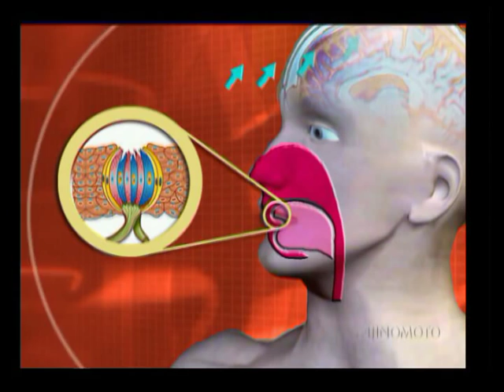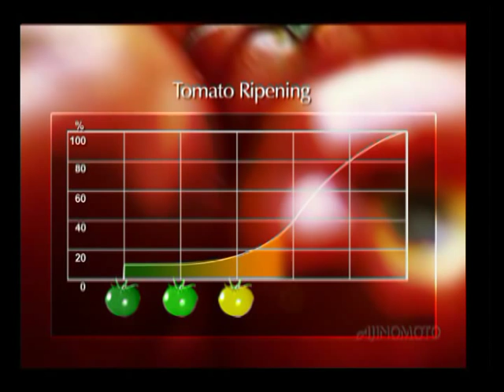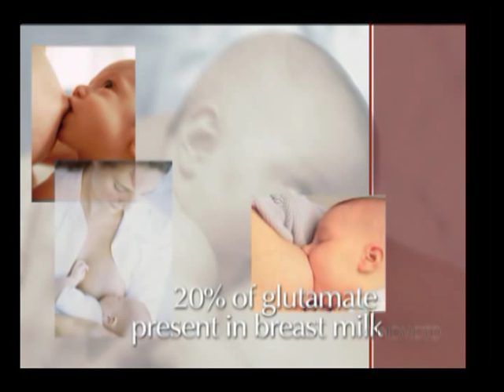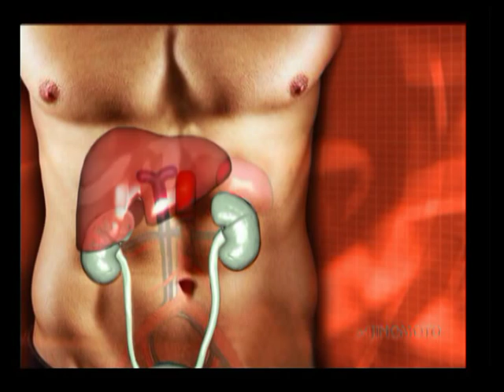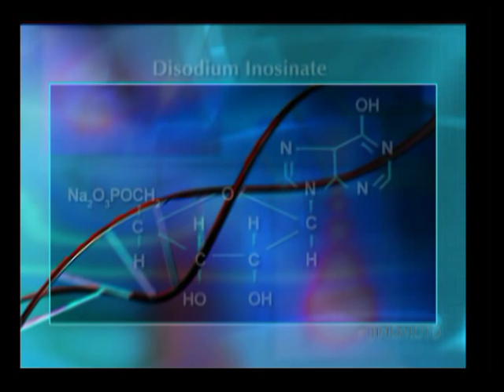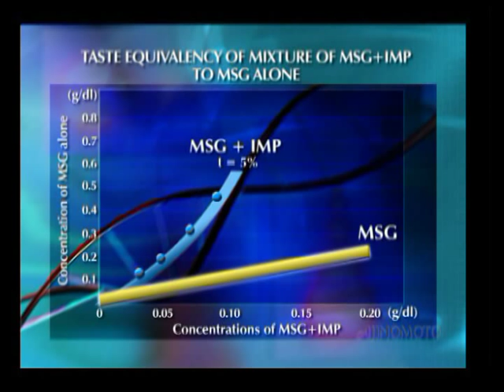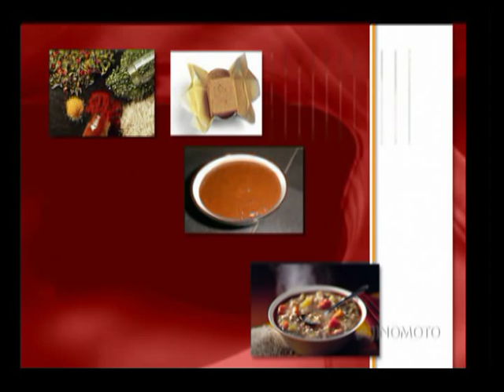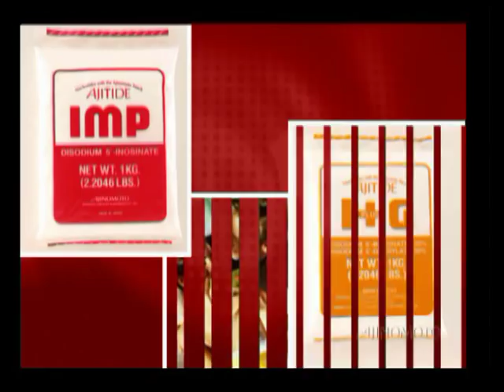Umami fifth taste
Umami is one of the 5 basic tastes human beings can perceive. Remembering, we feel sweet, salty, sour or acid and bitter, as well as Umami, scientifically known as the 5th basic taste.
We feel the taste of Umami when we prove foods rich in the glutamate amino acid and in some nucleotides, specially inosinate and guanylate. These compounds are known as Umami substances and result into the perception of the 5th basic taste.